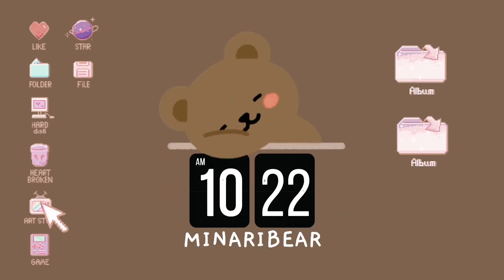jeongyeon imitating jihyo's *painfully loud* voice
the way jeong imitated jihyo i can't-